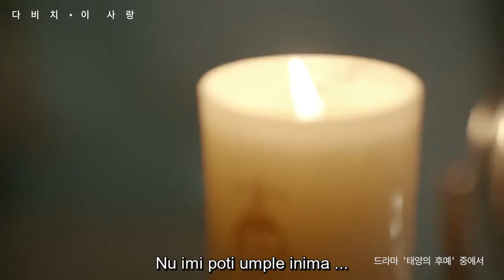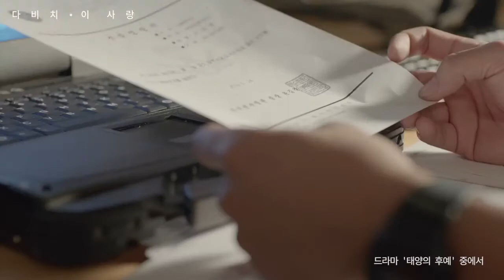DAVICHI - This Love Romanian Sub